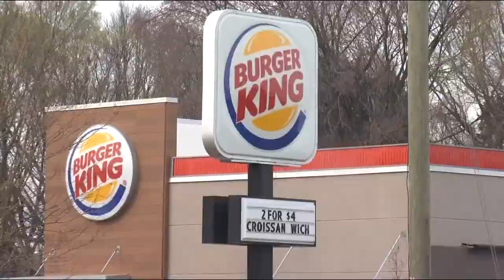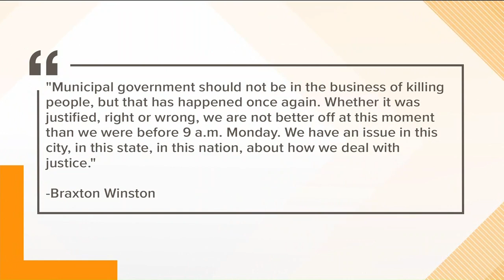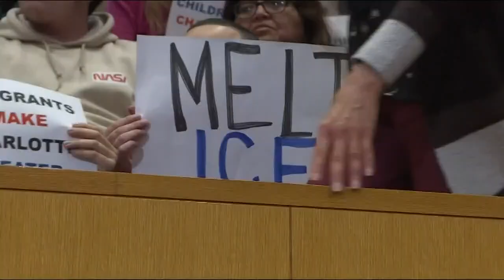Flashpoint 3/31: Latest on police-involved shooting in north Charlotte, ICE raids in the community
CMPD responded to reports of a man with a gun at the Burger King on Beatties Ford Road near I-85, Danquiors Franklin was shot and killed by police. Immigration debate continues at this week's Charlotte City Council meeting.